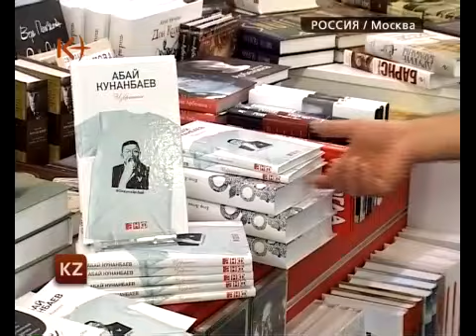Абай Кунанбаев - великий русский поэт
После событий на Чистых прудах великого казахстанского поэта и мыслителя в соседней России чтить и читать стали больше чем на родине, ведь для россиян он стал символом мирного протеста. На днях московское издательство выпустило 3000 книг с его стихами и изречениями. Это уже второе российское издание Аба за последние месяцы. .